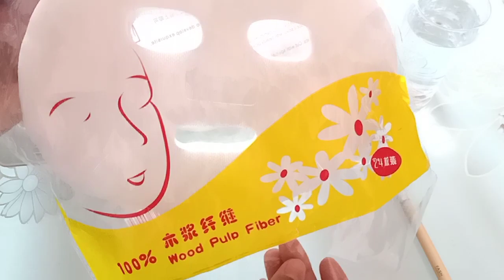Thermo Herb Face Mask How To Use At Home For Tightening Skin| Use Only After 30+ - NN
Nida Naseer Shaikh